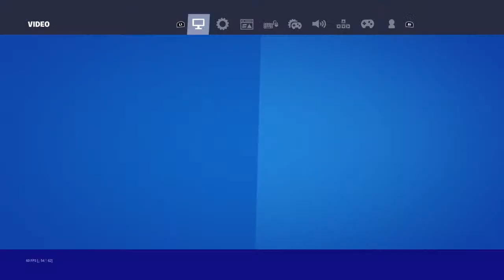Fortnite tryouts MNU